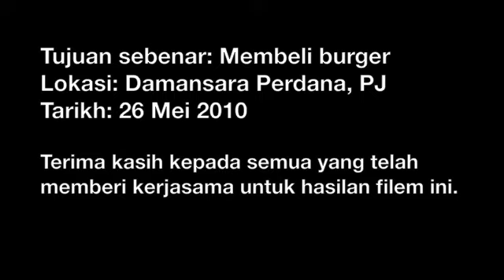Burger Stations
Damansara Perdana, PJ